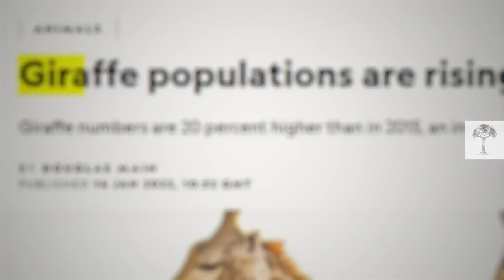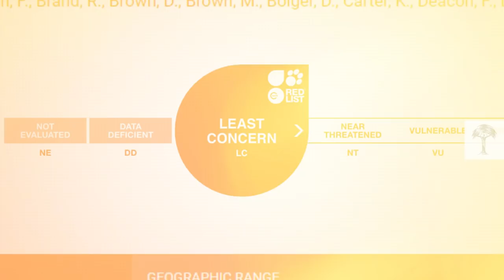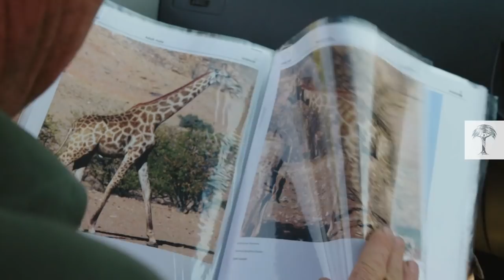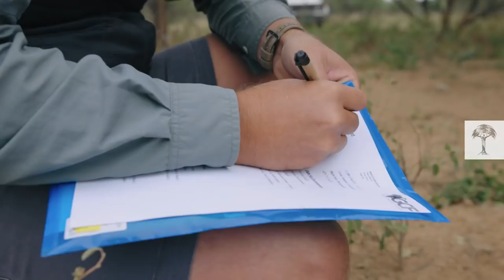How Conservationists Are Saving the Giraffe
For centuries, giraffes have been undergoing a silent extinction: a population of more than 1 million dropped to under 100,000. But a recent study suggests this number may have increased by 20% – an apparent comeback due partly to conservation efforts, but also to better survey methods.

How do conservationists monitor giraffes, and why is it so important to learn about their lives? We take a look at the work being done by organizations like the Giraffe Conservation Foundation – from pioneering new technologies, to translocations that return giraffes to regions in which they’ve gone extinct. Could methods like these help save this giant of the African savanna?

For further information about their work, please visit their website. Here you can also donate to help GCF bring back the giraffe from the brink of extinction

🌸 We'd like to thank our friends from the CONSERVATION FILM COMPANY and the GIRAFFE CONSERVATION FOUNDATION for their help and their amazing footage.

▶️ An be sure to check out the YouTube channel of our friends from the CONSERVATION FILM COMPANY, they have great videos!

📖 SCIENTIFIC SOURCES:

Conservation Status of Giraffe: Evaluating Contemporary Distribution and Abundance with Evolving Taxonomic Perspectives
Michael B Brown (a,b), Tushar Kulkarni (a), Sara Ferguson (a), Stephanie Fennessy (a), Arthur Muneza (a), Jared A Stabach (b), and Julian Fennessy (a), (a – Giraffe Conservation Foundation, Windhoek, Namibia; b – Smithsonian National Zoo and Conservation Biology Institute, Conservation Ecology Center, Front Royal, VA, United States)

Giraffe populations are rising, giving new hope to scientists
Giraffe numbers are 20 percent higher than in 2015, an increase linked to conservation efforts and more accurate survey data.
by Douglas Main
published 14 Jan 2022, 10:52 GMT

First insights into past biodiversity of giraffes
based on mitochondrial sequences from museum specimens
2020 · Petzold A. et al.
European Journal of Taxonomy 703: 1–33

🎦 VIDEO SOURCES

TC 00:10
‘Updated geographic range maps for giraffe, Giraffa spp., throughout sub-Saharan Africa, and implications of changing distributions for conservation’, David O’Connor, Jenna Stacy-Dawes, Arthur Muneza, Julian Fennessy, et al., Mammal Review (49: 4), October 2019,

TC 00:59
A distribution map of all four species of giraffe (Fennessy et al., 2016). Range map is derived from data presented in O’Connor D, Stacy-Dawes J, Muneza A, Fennessy J, Gobush K, Chase MJ et al. (2019) Updated geographic range maps for giraffe, Giraffa spp., throughout sub-Saharan Africa, and implications of changing distributions for conservation. Mammal Review doi: 10.1111/mam.12165.

TC 01:35
‘Giraffes facing “silent extinction” as population plunges’, Matt McGrath, BBC News, 8 December 2016,

TC 01:46

TC 02:13

TC 06:01
‘Giraffe Population Numbers Are on the Rise’, Mary Jo DiLonardo, Treehugger, 1 March 2022

TC 07:00
‘Giraffe Translocations 2022’, Giraffe Conservation Foundation, Twitter, 13 March 2022)